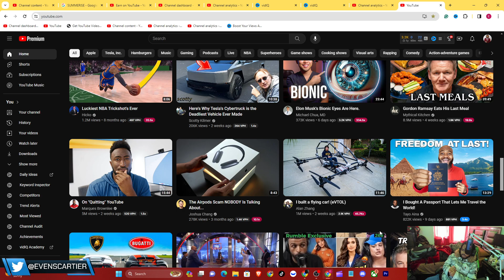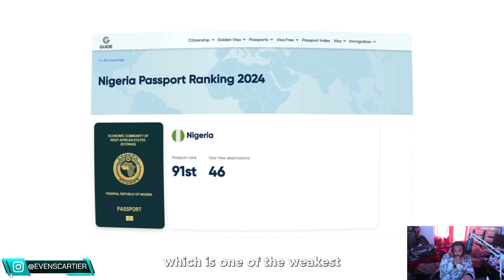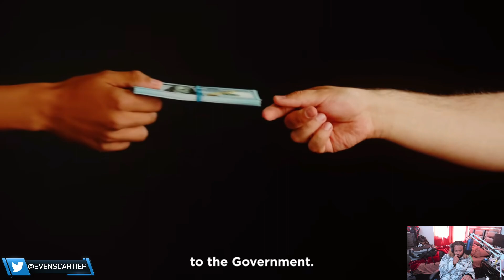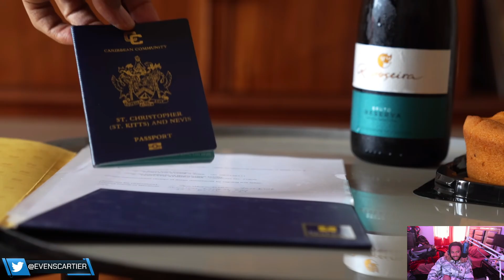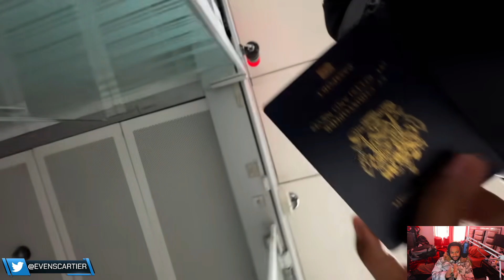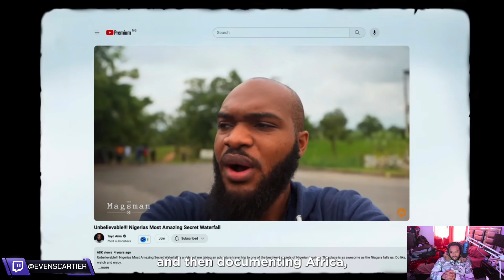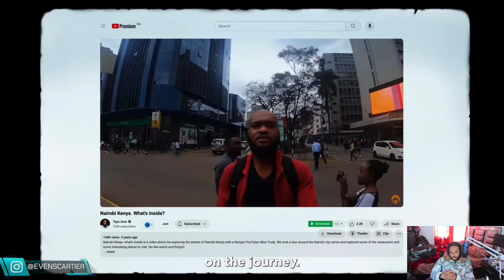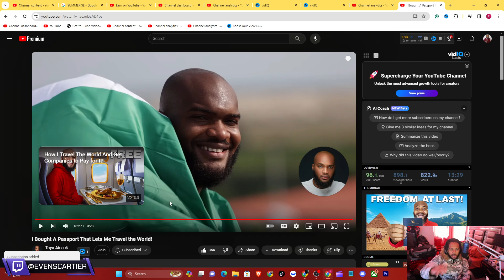GET YOUR PASSPORT STOP WASTING TIME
I DO REACTIONS. I REACT TO PEOPLE VIDEO
WARNING🚧 ⚠️: MORE TRAVEL VLOGS ARE GOING TO BE LIT.
OR EVENSCARTIER2X

IF YOU DON'T FCK WITH ME, IT'S COOL, BUT SOMEONE IS GOING TO LOVE ME ANYWAY.

HELP ME, GOD. LOVE YOU ALL & KEEP IT 100,000.

PSN:                @EVENSCARTIER

PLEASE, I WANT TO REACH THESE GOALS; I'M NOT PERFECT, JUST TRYING TO DO THE BEST I WANT TO BE. CAN YOU MAKE IT HAPPEN FOR ME, PLEASE, GUYS?